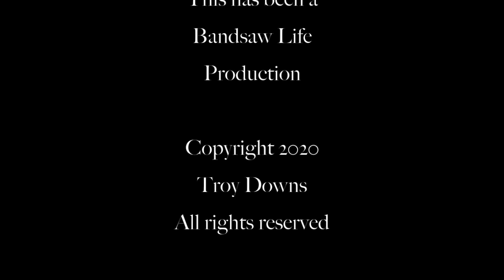Live with Jimmy DiResta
Spend a hour with Jimmy and Alex discussing woodworking items and topics of the day.  Recorded from a live session in April 2020.